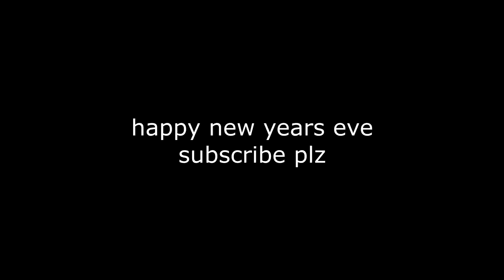This was my LAST TRICKSHOT of 2021... (nac swap)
This was the last Call of Duty Modern Warfare 2 trickshot that I hit in 2021... hope everyone enjoys this video and has a great rest of their day - make sure to subscribe with post notifications on AND leave a LIKE, COMMENT & SHARE if you enjoyed!

Do you remember Call of Duty Modern Warfare 2 trickshotting? This is what Modern Warfare 2 trickshotting looks like 10+ years later in 2021. In today's video, we'll be trickshotting on the free to play modded PC client of MW2 called IW4X going for Search and Destroy trickshot final killcams with my Twitch viewers in the SnR Servers, and we hit a bunch of insane trickshots with crazy reactions that reminded me of the golden days of Call of Duty trickshotting, including my last trickshot of 2021 which was a reload nac with a custom gun from Call of Duty Black Ops 2 on 30 FPS which a viewer challenged me to play on.

00:00 - Intro Clip
00:05 - Live SnD Trickshotting Stream Highlights
05:33 - Live Shakin Gun Game Stream Highlights